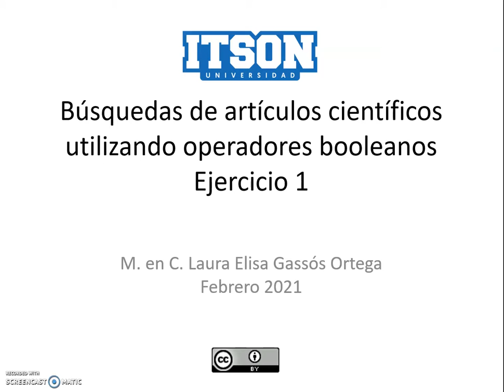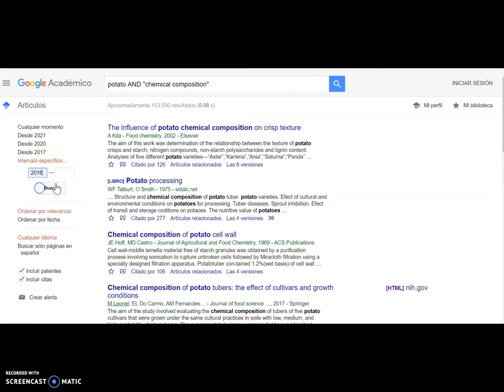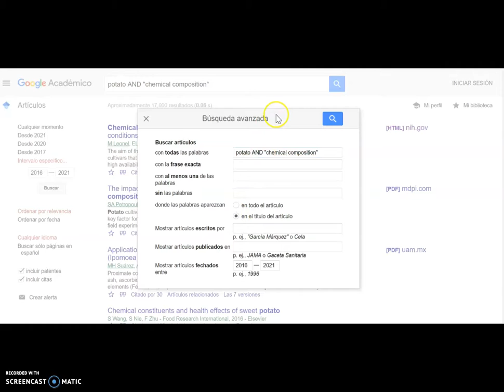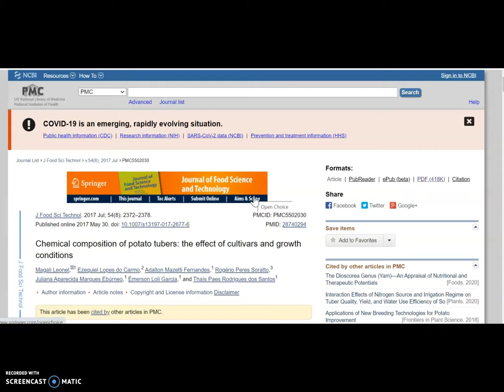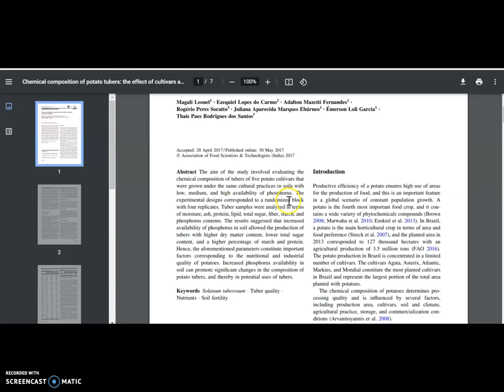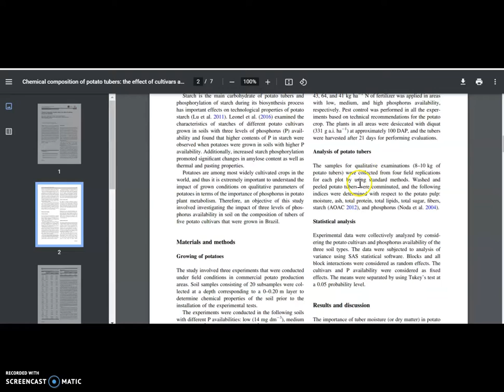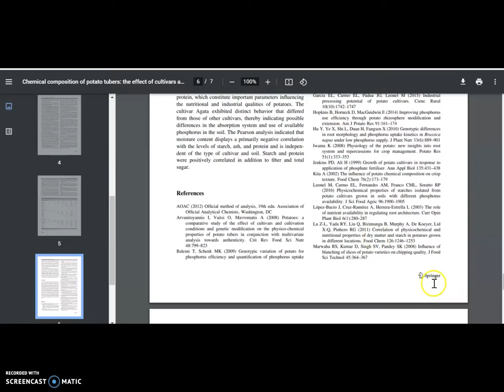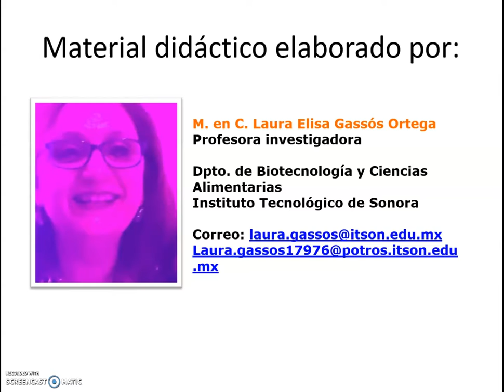4 Ejercicio 1: buscando artículos de investigación de composición química de alimentos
Se proporciona un ejemplo para buscar un artículo de investigación en una base de datos electrónica sobre el tema de composición química de los alimentos.